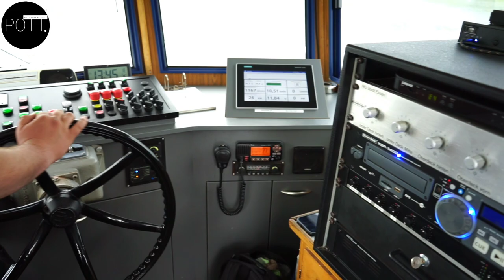Schiff ⚓️ Ahoi! | Maritimes Ruhrgebiet | Weisse Flotte Baldeney | Seerundfahrt auf Ruhrstausee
[Werbung]

WEISSE FLOTTE BALDENEY

90 JAHRE

📌 Was in den 1930er Jahren als Fährbetrieb für Zechenarbeiter began, ist heute das größte regionale Unternehmen für Personenschifffahrt.

➡️ Seit Generationen ist die Baldeneysee-Rundfahrt mit der Weisse Flotte Baldeney-GmbH das Highlight eines jeden Sonntagsausflugs und war schon immer etwas ganz besonderes.

👉 Erlebt den Baldeneysee in Essen  von der Wasserseite und bestaunt die Steilhänge der Ruhrhöhen auf der Nord- , sowie die weiten Felder auf der Südseite.
Welche Gebäude könnt Ihr entdecken?
Lauscht auch den Infos von der Weissen ⛴️ Flotte: Hier könnt Ihr jede Menge wissenswertes erfahren!

MARITIMER RUHRPOTT!
SCHIFF AHOI ⚓️ IN ESSEN AM BALDENEYSEE.👍

👉 Hier gehts zur WEISSEN FLOTTE BALDENEY⤵️

⏩ POTT.einander ⏪

☑ TRALLAFITTIBLOG RUHRGEBIET.

Aus'm Ruhrgebiet,

für's Revier!

KOMMA BEI !!!

POTT.einander's POTT.shop!
TrallafittiBLOG FANartikel.